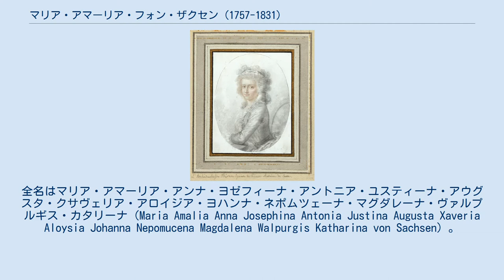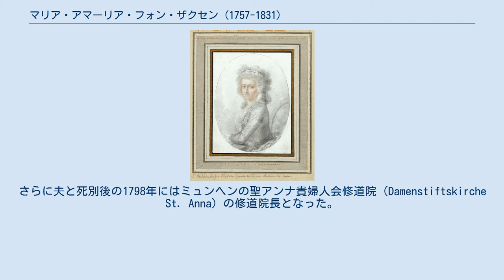マリア・アマーリア・フォン・ザクセン (1757-1831)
マリア・アマーリア・フォン・ザクセン（Maria Amalia von Sachsen, 1757年9月26日 - 1831年4月20日）は、ドイツのザクセン選帝侯家の公女で、プファルツ＝ツヴァイブリュッケン公カール・アウグストの妻。
全名はマリア・アマーリア・アンナ・ヨゼフィーナ・アントニア・ユスティーナ・アウグスタ・クサヴェリア・アロイジア・ヨハンナ・ネポムツェーナ・マグダレーナ・ヴァルプルギス・カタリーナ（Maria Amalia Anna Josephina Antonia Justina Augusta Xaveria Aloysia Johanna Nepomucena Magdalena Walpurgis Katharina von Sachsen）。
 ザクセン選帝侯フリードリヒ・クリスティアンとその妻で神聖ローマ皇帝（バイエルン選帝侯）カール7世アルブレヒトの娘であるマリア・アントーニアの間の第6子、長女として生まれた。
1774年2月12日にドレスデンにおいて、カール・アウグストと結婚した。
アマーリアの兄の選帝侯フリードリヒ・アウグスト3世が1769年にカール・アウグストの妹アマーリエと結婚しており、これは両家を結びつける二重の縁組であった。
夫妻はノイブルク城（Schloss Neuburg）を住まいとした。
 1794年に夫の伯母エリーザベト・アウグステが亡くなると、聖エリーザベト貴婦人会（St. Elisabethenorden）の団長職を引き継いた。
さらに夫と死別後の1798年にはミュンヘンの聖アンナ貴婦人会修道院（Damenstiftskirche St. Anna）の修道院長となった。
アマーリアの修道院長在任中、同修道院では義弟のバイエルン王マクシミリアン1世の命令によって数次にわたり修道院改革が実行されている。
1831年に死去し、遺骸はノイブルクの宮廷教会に葬られている。
 夫との間に息子を1人もうけたが、夭折した。
 ウィキメディア・コモンズには、Maria Amalie von Sachsenに関するメディアがあります。